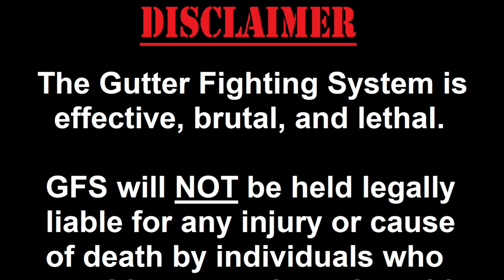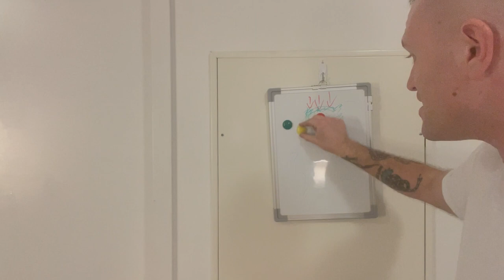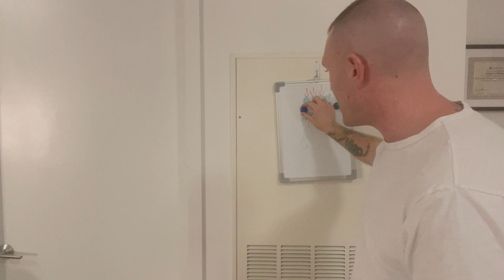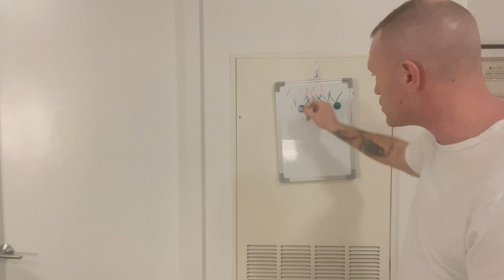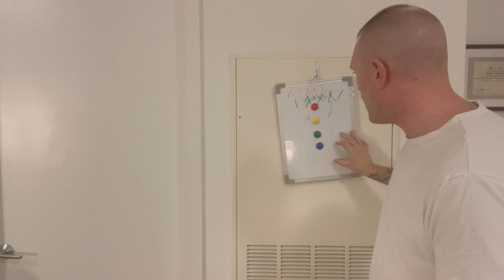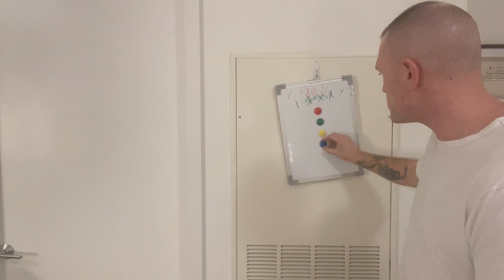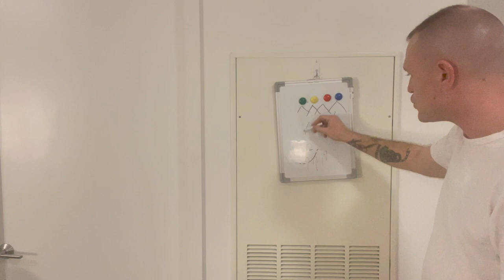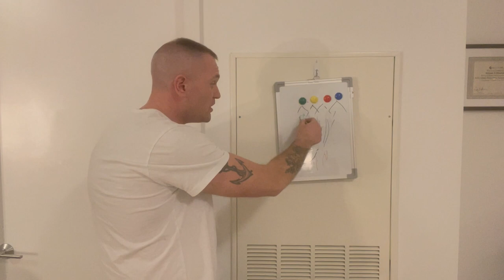Small Unit Tactics Chapter.1 (The Basics)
I'm NO Expert in this stuff. I am still learning and going through the 1 shepherd program but I decided to start teaching to get a better grasp for myself on these things. All you 11B and 0311 Types out there feel free to drop some comments just keep it respectful TY 🇺🇸